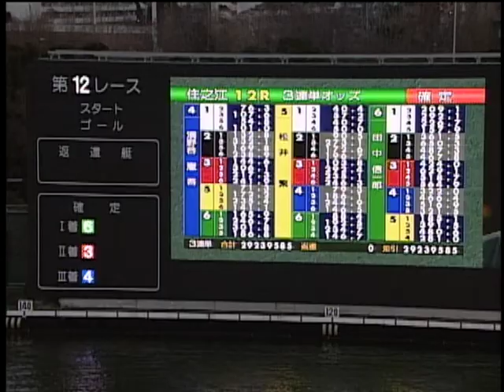第19回SGグランプリ（賞金王決定戦）優勝戦 2004/12/23 住之江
第19回SGグランプリ（賞金王決定戦）優勝戦の映像です。
2022年の第37回SGボートレースグランプリは大村で初開催！
開催日程：2022年12月13日（火）～18日（日）

■舟券を買うなら『大村マイルクラブ24』をチェック！
電話投票で舟券を買うだけでマイルが貯まる！貯まったマイルで現金や商品に交換できる!